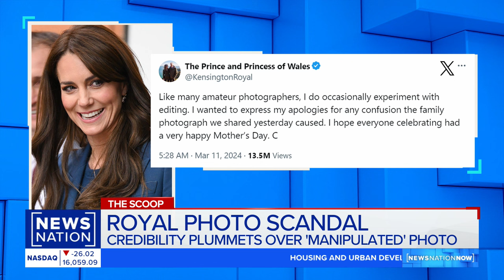Royal photo scandal after Princess Kate posts 'manipulated' picture | NewsNation Now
Princess of Wales Kate Middleton has publicly apologized after posting a photo that was said to be "manipulated." Recently, theories have circulated about why the royal had not been seen in public after a surgery a few weeks ago, and the photo may fuel speculation further. Paula Froleich joins "NewsNation Now" with her take on the controversy.